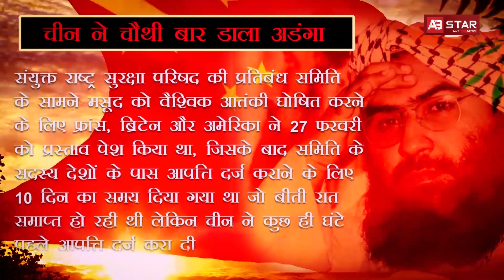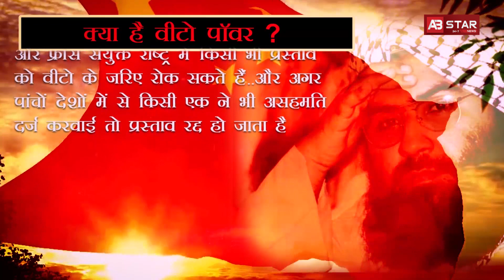चीन ने फिर डाला अड़ंगा-AB STAR NEWS|| SPECIAL REPORT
एक बार फिर चीन ने अपनी नापाक चाल चल दी है...आतंक के आका मसूद अजहर को अपनी वीटो पॉवर के जरिए बचा लिया है...जी हां चीन ने मसूद अजहर को ग्लोबल आतंकी घोषित करने के प्रस्ताव पर वीटो लगा दिया है..और इसी के साथ ये प्रस्ताव रद्द हो गया है...पिछले दस सालों में ऐसा चौथी बार है जब चीन ने अपनी वीटो पॉवर के जरिए मसूद अजहर को बचाया है.